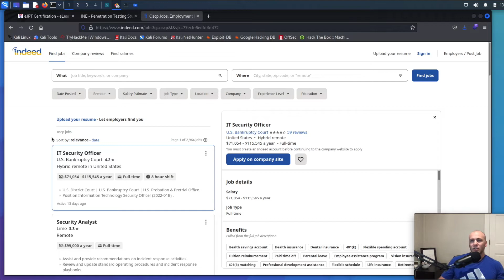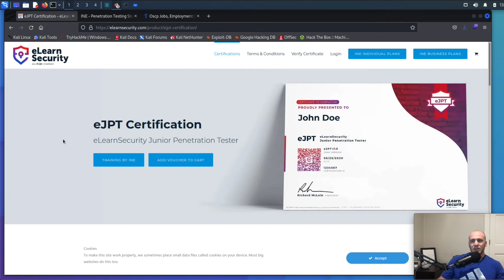EJPT vs OSCP 2022 is it worth it ?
If you pass the ejpt then I would suggest your are ready to start the OSCP course NOT the exam!
You can find out more about elearnsecurity and the ejpt at elearnsecurity.com